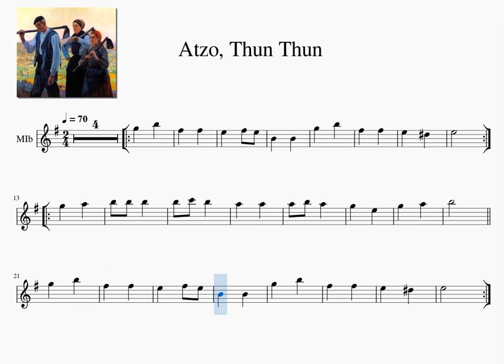Eb 3 Atzo Thun Thun